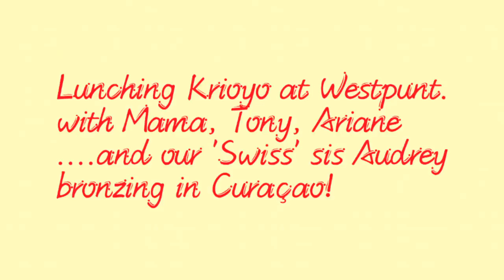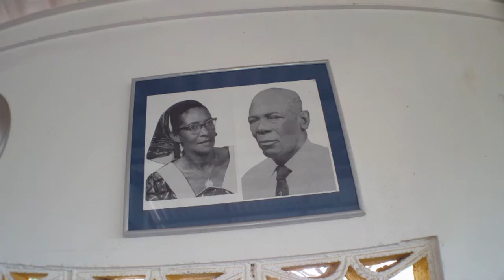Krioyo lunch at Westpunt with Audrey.